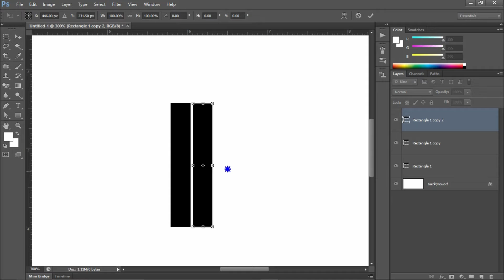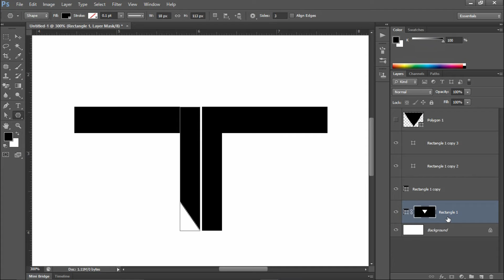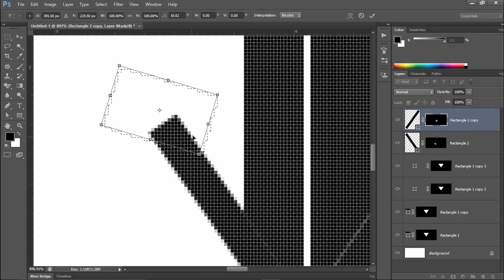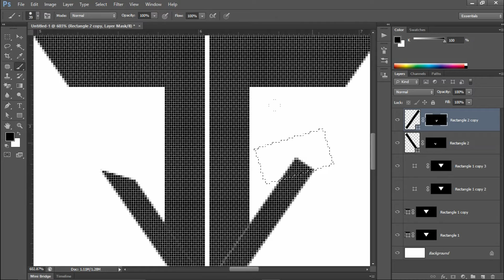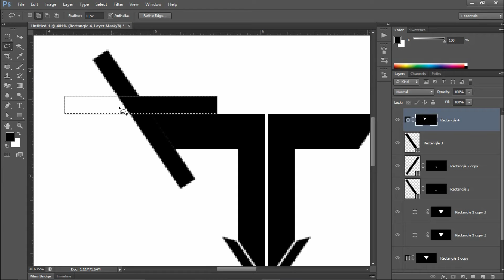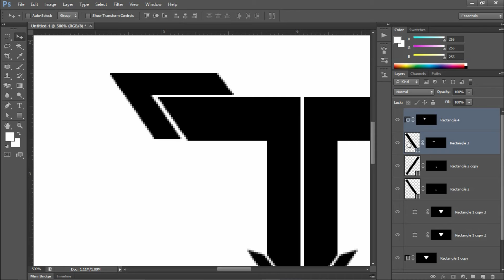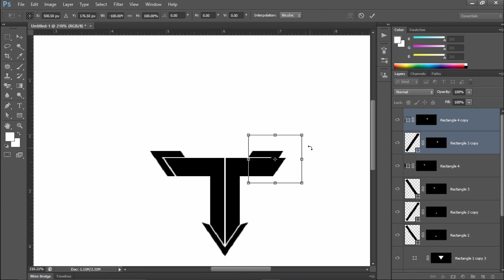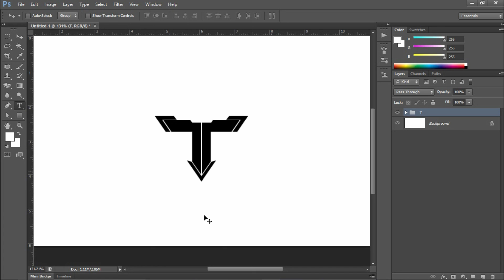Photoshop Tutorial || How to Create T Letter Logo Design -_ in Photoshop Tutorial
Logo Design Adobe Photoshop Basic Tutorial

T Letter Logo Design

Design Tips

Creative Logo Design//Bangla Tutorial Photoshop

In this photoshop tutorial you will learn how to create professional
logo design in photoshop in bangla.

How to Create a Professional Logo Design In Photoshop

Adobe Photoshop Free Bangla Tutorial
Adobe Photoshop Logo Design  Bangla Tutorial

Font Name : Blades